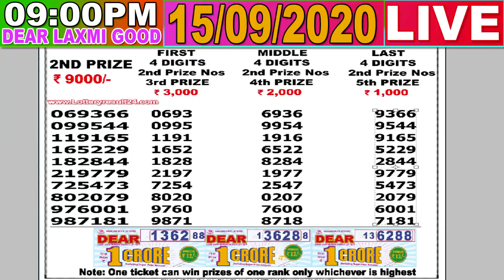Lottery Sambad Laxmi Live result 9PM Date:16.09.2020 Dear Laxmi Good Nagaland Live TodayResult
1st Prize -
Cover Topic :-
1)lottery sambad
2)Nagaland State Lottery
3)west bengal state lottery
4)Sikkim state Lottery
5)lottery sambad banga bhumi super
6)lottery sambad bangla
7)lottery sambad bengali
8)lottery sambad bumper
9)lottery sambad bangalakshmi lottery
10)lottery sambad bangasree super
11)lottery sambad bengali newspaper
12)lottery sambad west bengal
13)west bengal state lottery result today bangalakshmi
14)west bengal state lottery live
15)west bengal state lottery 4pm
16)west bengal state lottery sambad bumper 2020
17)nagaland state lottery result
18)lottery sambad night result
19)nagaland state lottery result today 8pm
20)nagaland state lotteries result yesterday 8pm
21)nagaland state lottery morning
22)nagaland lottery sambad
23)dear lottery result
24)lottery sambad 2019
25)nagaland lottery prediction
26)dear lottery sambad
27)lottery sambad live
28)lottery sambad night result
29)rajshree lottery sambad
30)old result
31)nagaland state lottery result today 8pm
32)sikkim lottery live
33)sikkim lottery sambad
34)dear lottery result
35)nagaland state lottery
36)sikkim state lottery morning
37)west bengal state lottery
38)morning lottery sambad
39)nagaland state lottery result today 8pm
40)nagaland state lottery sambad
41)dear lottery result
42)nagaland state lotteries result yesterday 8pm
43)lottery sambad night result
44)sikkim state lottery
45)nagaland state lottery morning
46)dear lottery sambad
47)gdn, gdn network
48)google ads youtube
49), a2z adwords , adwords

- - - - - - -Youtube Zindabad - - - - - - -